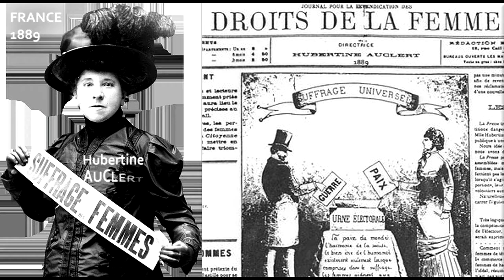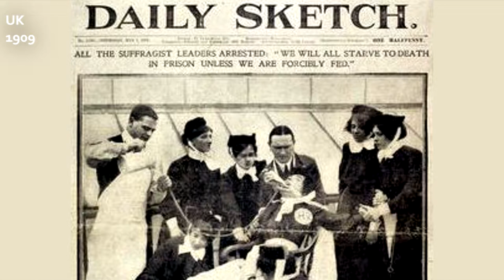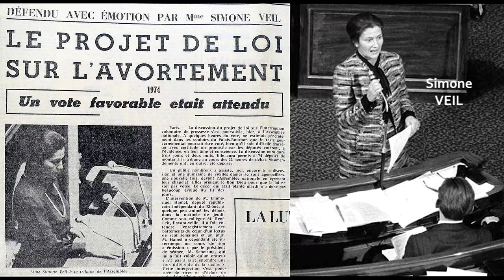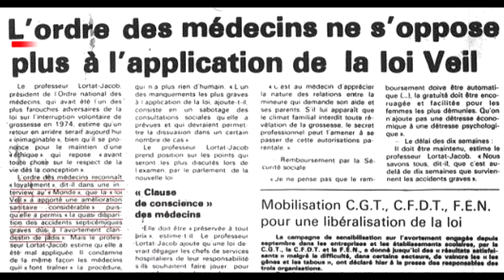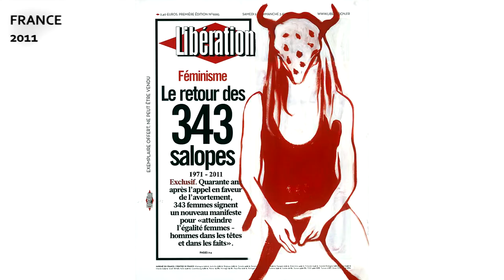150 ans de luttes pour le Droit des Femmes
Rétrospective de 150 ans de luttes pour le Droit des Femmes illustrée par la chanson ADÈLE interprétée par Patricia Kaas.

De la dénonciation de l'asservissement des femmes en 1869 au Grenelle des violences conjugales en 2019, en passant par le combat pour le droit de vote et celui à l'avortement, ce film passe en revue les principales figures féminines qui ont jalonnées ce combat :

De Hubertine Auclert (1879) à Louise Weiss (1935), de Millicent Fawcett (1907) à Tarana Burke (MeToo - 2006) et de Simone de Beauvoir (1949) à Malala Yousafzai (2014), ce film rappelle que le Droit des Femmes à travers le monde a été durement obtenu, alors j'espère que vous aimerez !

Pour situer dans l'espace et dans le temps ces différentes périodes, chacune des photos comporte, en haut à gauche, le nom du pays et la date qui lui sont propres.

- Je ne détiens aucun droit sur la musique ou les images...